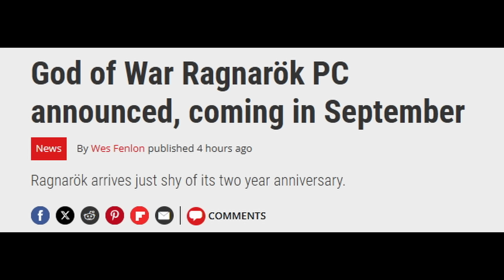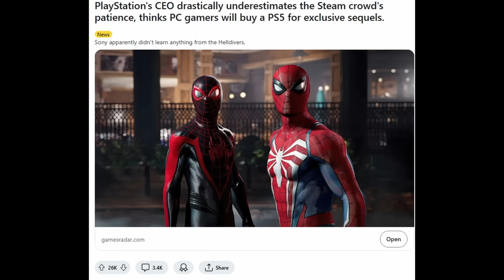갓 오브 워 라그나로크 PC 또 PSN 요구! 미친 인내심 스팀 게이머 외 | 게임 헤드라인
* 2차 인용 시 제 채널이나 영상도 출처 표기 부탁합니다.

0:00 유튜브 자막 지원.
0:03 "쉬발리 2 무료 배포"
0:18 "갓 오브 워 라그나로크 PC 발표, PSN 계정이 요구된다"
4:09 "플스 ceo는 스팀 유저들의 인내심을 극도로 과소평가했다"
7:52 "플스5가 소니의 가장 성공한 콘솔이 됐다 - 이게 게임판에 나쁜 소식일까?"